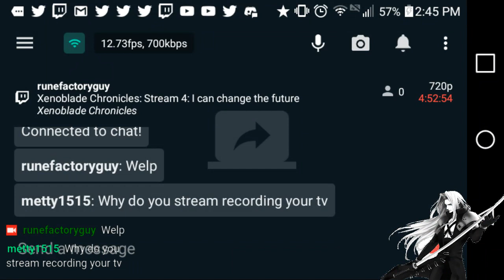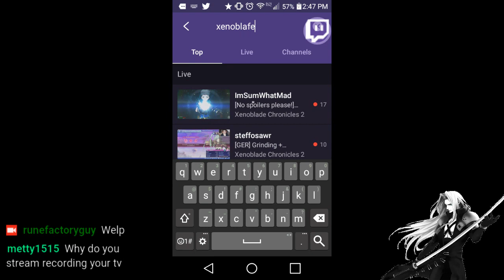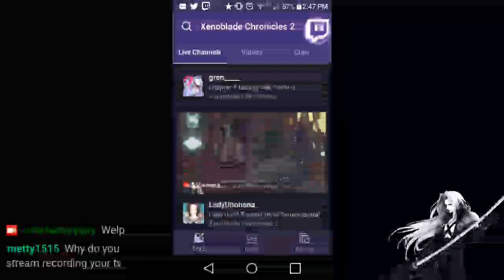Xenoblade Chronicles: Stream 4: I can change the future (Part 2)